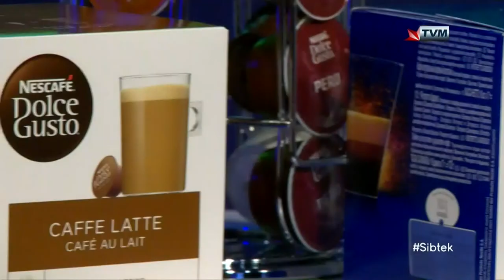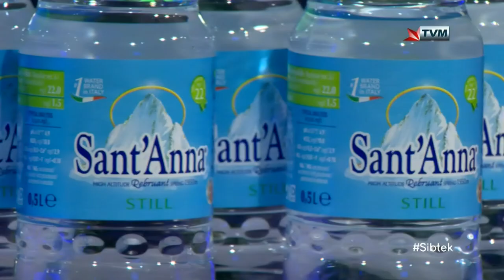Netta Interviewed on Sibtek 2020/21 (Week 23)